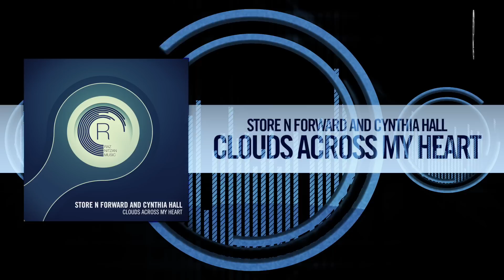Store N Forward and Cynthia Hall - Clouds Across My Heart (RNM) + LYRICS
Always been the one to guide me through
Say it’s gonna be alright
Tell it like it is

Always was the one to believe in all I give
You gave me wings to fly
Reach the highest sky

And I never had to worry
If tomorrow never comes
We’ll be always there, together
To greet the morning sun

Forever Clouds around my heart
Eventhough I know you’re there somewhere
Still I feel like we’re apart

Clouds across my heart
Eventhough I know you’re always there
I can not feel my better part

Cloud across my heart

German duo Store N Forward are certainly no strangers to the Trance Community, the boys have been releasing music on the likes of Tool, Afterglow, Enhanced, AVA and Armada for over a decade and we’re incredibly proud to have them here on RNM, the home of Vocal Trance. They aren’t coming alone either! Cynthia Hall has been building her own reputation as a shining light in the vocal scene with her recent efforts ‘Forever Sheltered’ with First Effect and ‘Slave to Doubt’ with Matt Bukovski being two of our favourites.

‘Clouds Across My Heart’ is the end result from these talented artists. Christian & Thomas have laid down the perfect base for Cynthia to build on, a masterclass in Trance production with top quality production values, electric atmosphere and solid groove.